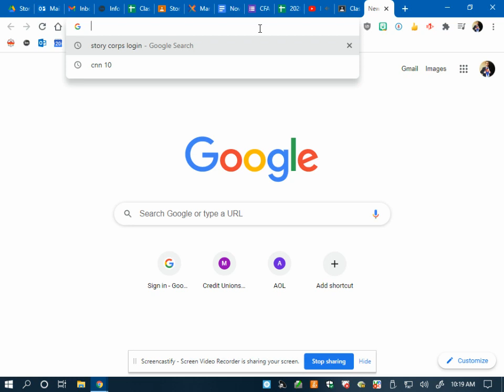Link to StoryCorps Interviews